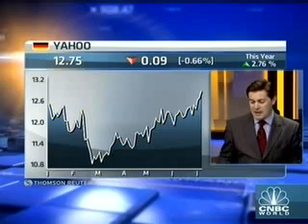"The 12 Absolutes of Leadership" for Today's CEOs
Gary Burnison, CEO of Korn/Ferry International, served as a co-host on CNBC Worldwide Exchange. In this segment, he speaks about the qualities needed for today's CEOs.